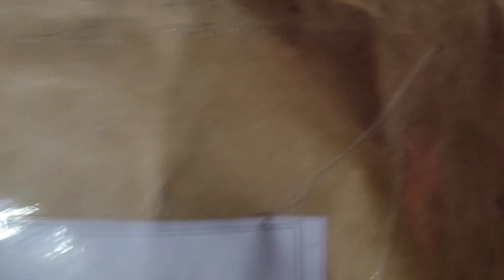Party ki taiyariyan shuru ho chuki hai